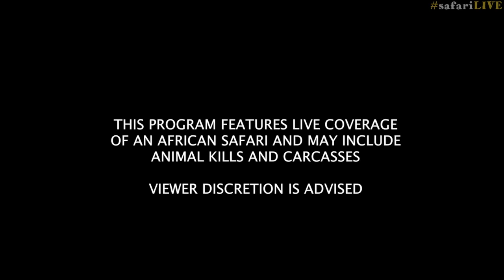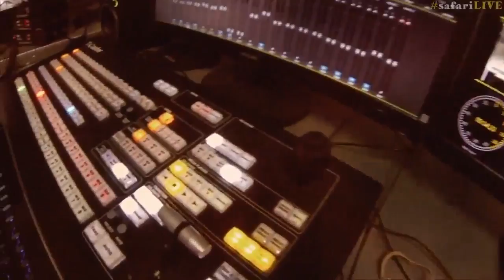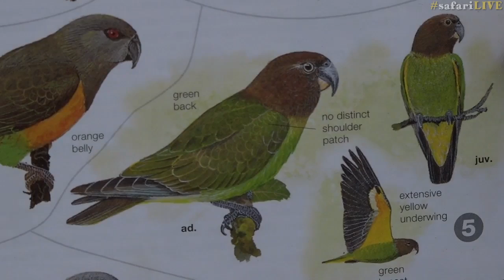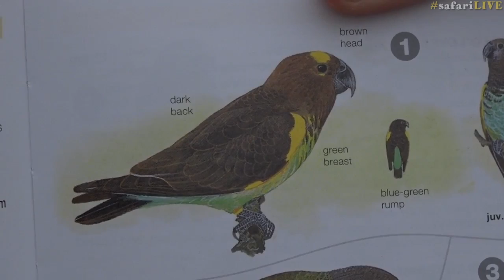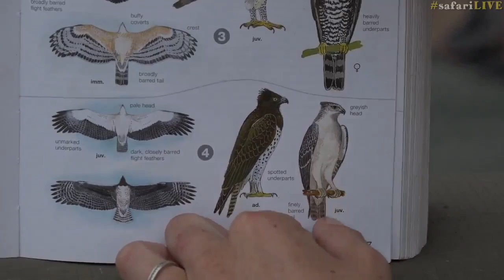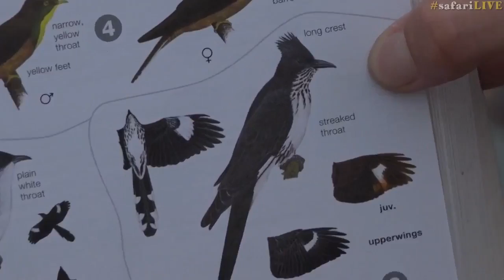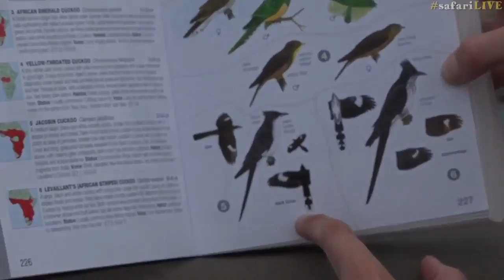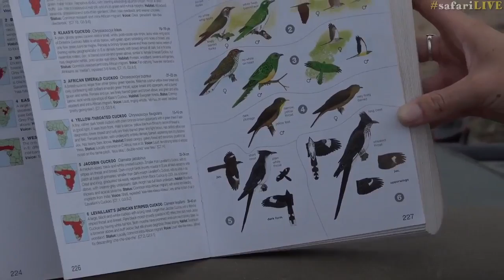safariLIVE Sunset safari Dec 7, 2016